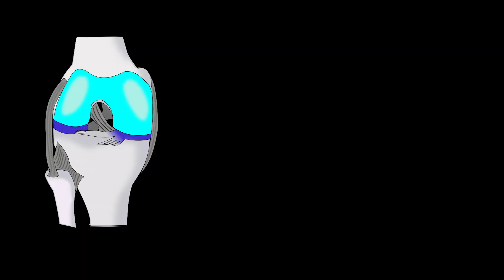발목통증 있을 때 이렇게 하셔야 합니다(발목통증,충돌증후군)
발목통증 있을 때 이렇게 한번 해보세요
걸을때 복사뼈 바깥쪽에서 발목에 통증이 있지 않으신가요
우리가 걸을 때 발을 내딛는 첫번째 단계에서 뒷꿈치로 바닥을 걸어야 하는데 발목의 위치이탈로
발바닥면으로 바닥을 걷는 분들이 있습니다.
 발목이 삐거나 다치고 나서 인대와 연부조직이 회복되고 나서도 위치이탈이 그대로 남아있어 그사이에 힘줄이 찝히는 경우에 걸을 때마다 통증이 나타납니다 오늘 건강교실과 함께
발목통증과, 발목충돌증후군을 해결해보도록 하겠습니다